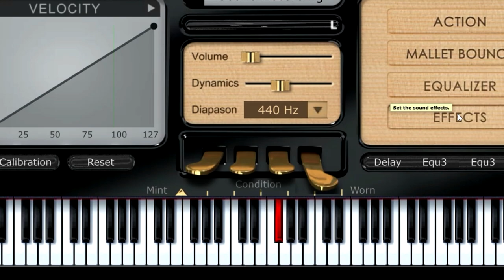Un año sebastian yatra piano tutorial